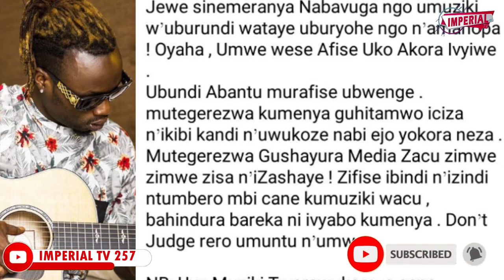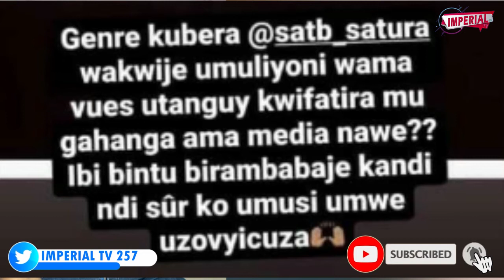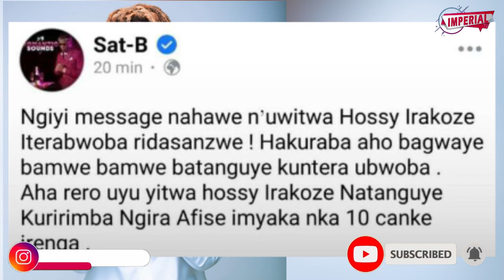Ivya satb na hosy birakomey/uyu mwana areke kuntera ubwoba jew*